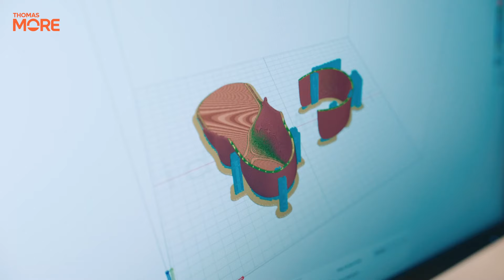Where it happens.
22,000 students and staff members with great ambitions. Learning with each other, for each other, from one another. Thomas More, where it sparks, where it happens.